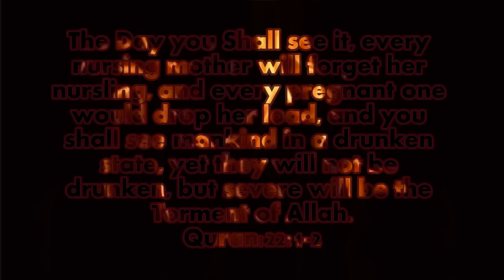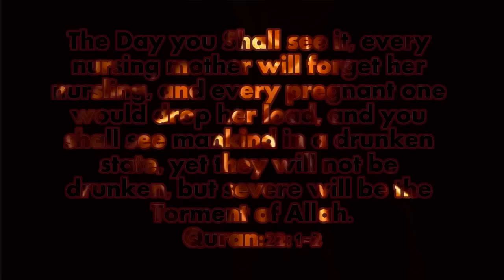Hell and It's Consequences! | EXTREMELY EMOTIONAL | Ustadh AbdulRahman Hassan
A lecture given on the verse { And those who say: "Our Lord! Avert from us the torment of Hell. Verily! Its torment is ever an inseparable, permanent punishment." } from Suratul Furqan.

This was a lecture which left the speaker and attendees in tears, for the full video click this